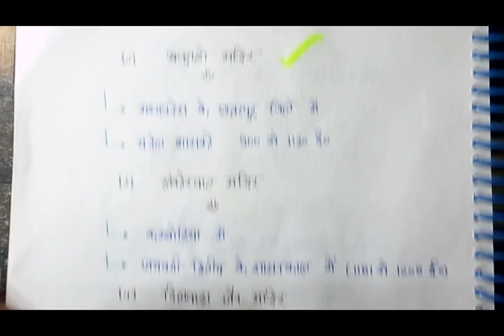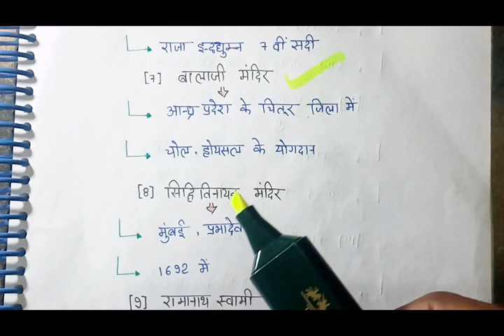Important Temple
GOVERNMENT SCHEMES हमारे Youtube चैनल पर आपको Daily Current Affairs pdf के साथ मिल जाएगा । इसके अलावा सभी विषयों की detail वीडियो क्लासेज देख सकते है और उनसे सम्बंधित Test series भी देख सकते है

examtrends.net